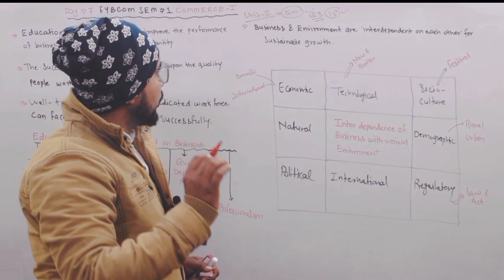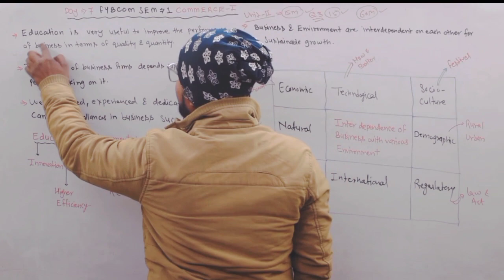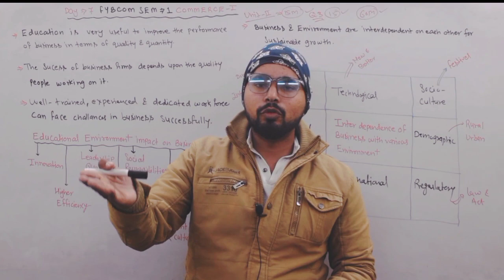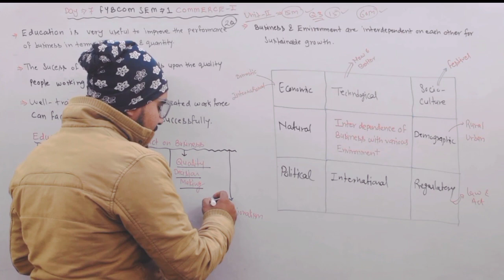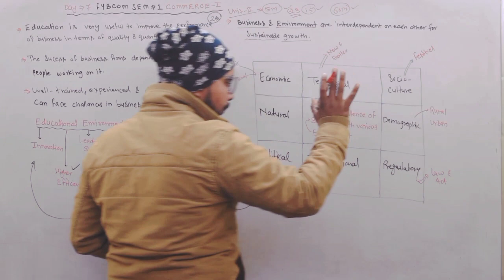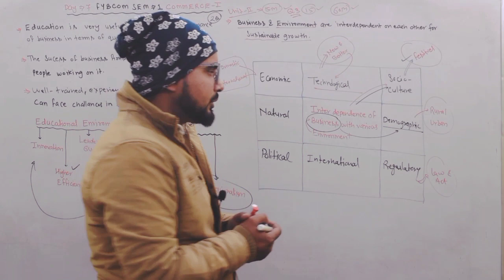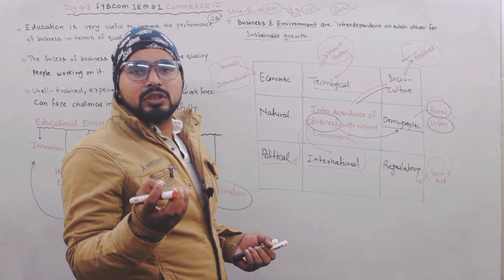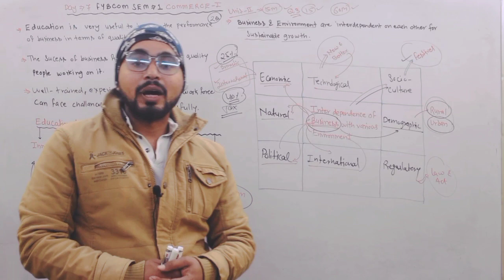Most Important Questions of Commerce -1 | FYBCom SEM -1 | Mumbai University